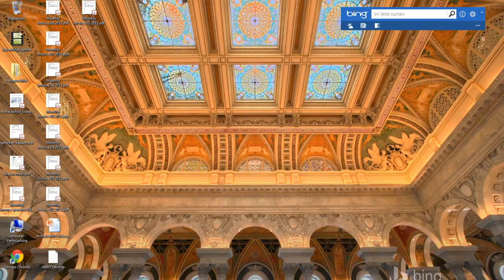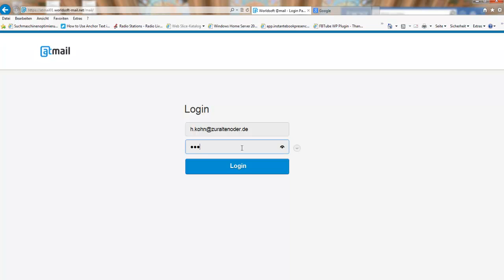Webmasterausbildung Hamburg -- So loggen Sie sich bei WORLDSOFT Mail online ein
So loggen Sie sich bei WORLDSOFT Mail online ein. Kostenlose Kurzanleitung.

Schau Dir mal das Video an: "Frankfurt (Oder) "